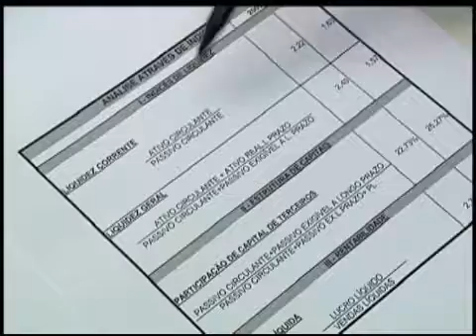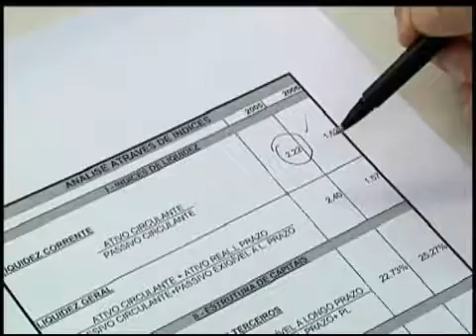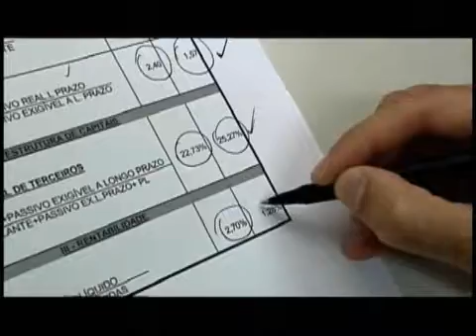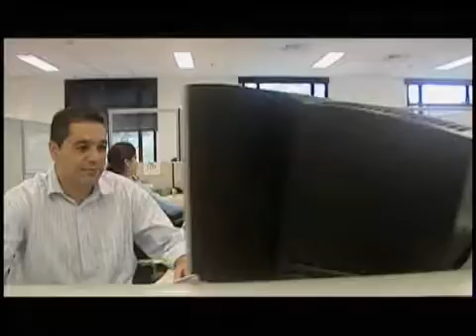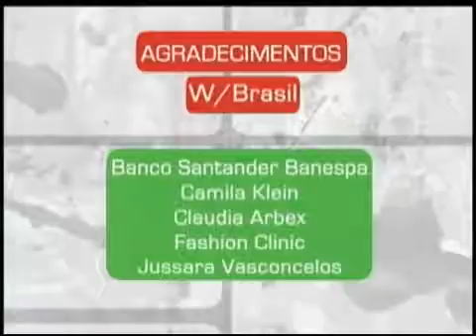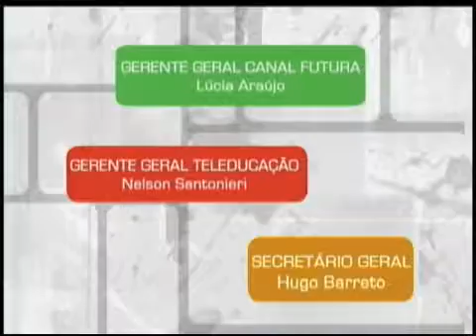TEC COMERCIO MODULO III PGM 06